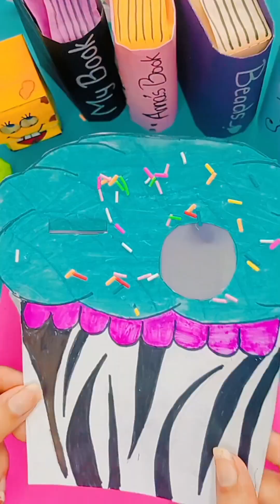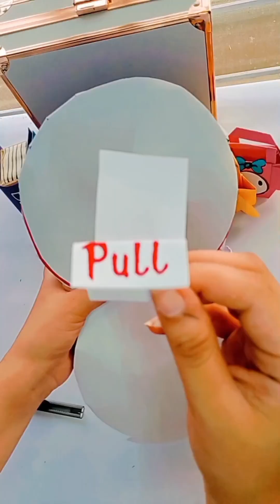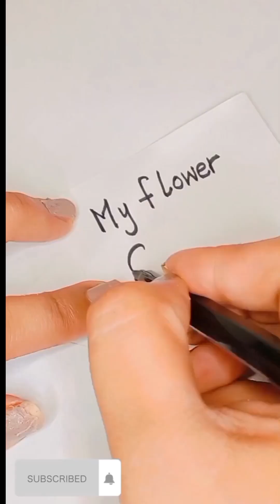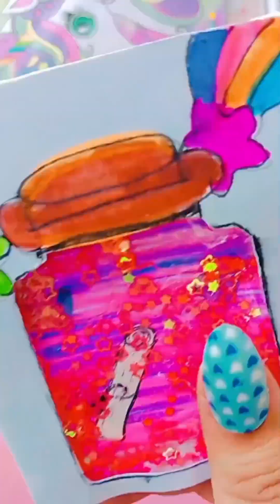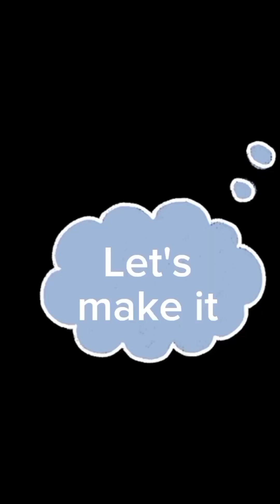Best easy paper craft ideas/how to make/clay art/school craft/paper craft/kawwai craft ideas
Hi, I'm Anna and I'm having unlimited creative ideas for you guys, keep watching my channel by subscribing and get yourself notified with new videos,Press the bell 🔔 icon 💕, Like and share for motivation 💕Amazing craft ideas/DIY craft ideas/cute craft ideas/minni crafts/Back to school/school hacks#diy art paper craft school hacks#best#crafts